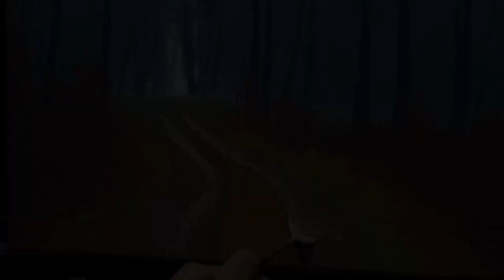Acrylic Landscape Painting of a Forest Path - Time Lapse - Artist Timothy Stanford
"Wander" - 11x14” - Acrylic on Canvas  -

I grew up in West-Central Louisiana on the borders of Kisatchie National Forest.  My siblings and I used to take ATVs out and drive through the forest.  This scene reminds me strongly of those days.  I hope the viewer feels a dreamy quality, like that of a distant, hazy memory.